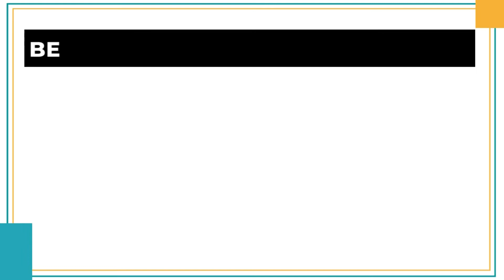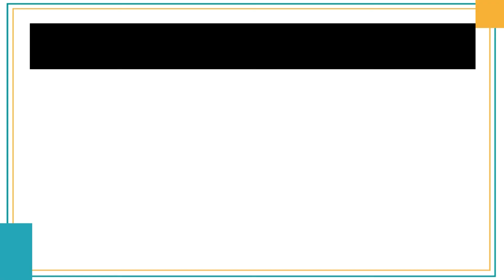Anti VEGF डोळ्यांचे इंजेक्शन दुखते का ? Does Anti VEGF Injections Pain ? | Dr. Shrutika Kankariya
Does Anti VEGF Injections Pain ?
Anti-VEGF injections are the most effective way to reduce and sometimes reverse vision loss from wet AMD. An anti-VEGF injection is a fast and relatively pain-free procedure that can be done in the office of an eye professional.

अँटी VEGF इंजेक्शनने वेदना होतात का?
अँटी-व्हीईजीएफ इंजेक्शन्स हे ओल्या AMD मधून दृष्टी कमी करण्याचा आणि काहीवेळा उलट करण्याचा सर्वात प्रभावी मार्ग आहे. अँटी-व्हीईजीएफ इंजेक्शन ही जलद आणि तुलनेने वेदनारहित प्रक्रिया आहे जी नेत्र व्यावसायिकांच्या कार्यालयात केली जाऊ शकते.